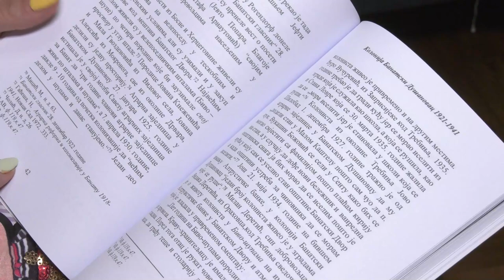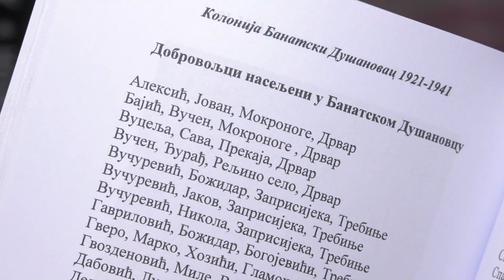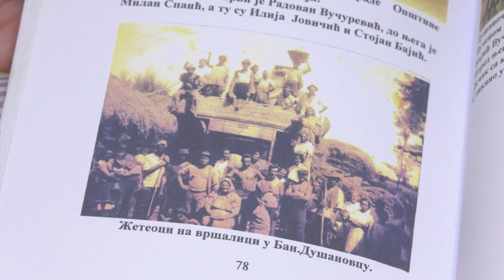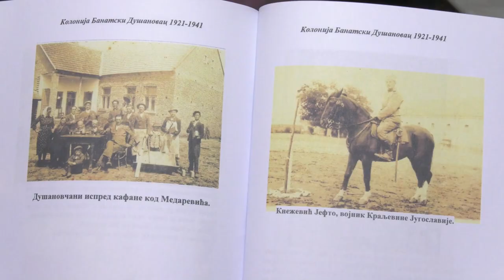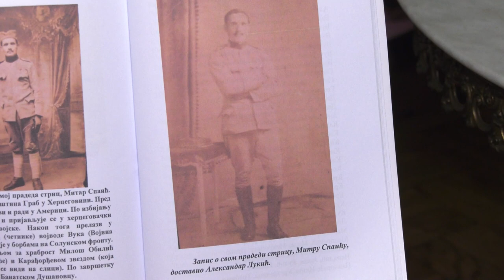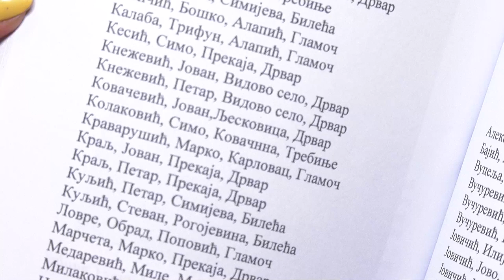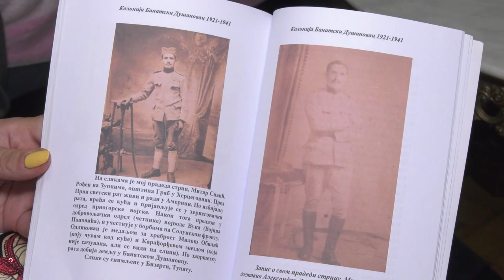Milenko Bajić čuva od zaborava priče o kolonizaciji u Banatu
Posle Prvog svetskog rata, u srednjem Banatu su nikla naselja Vojvoda Stepa, Aleksandrovo, Banatsko Karađorđevo, Vojvoda Bojović, Banatski Dušanovac, danas Banatski Dvor, i Banatsko Višnjićevo. U tadašnji Banatski Dušanovac doselila se porodica Bajić. Tu je rođen i Milenko Bajić sa kojim smo razgovarali o formiranju naselja, navikavanju na nove uslove života i čuvanju tradicije od zaborava.